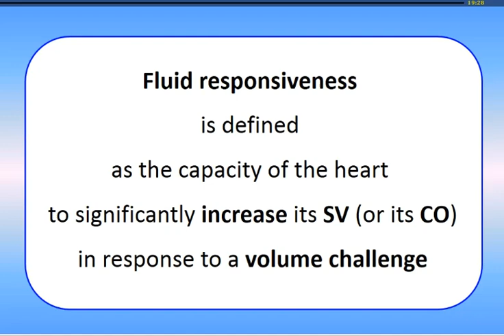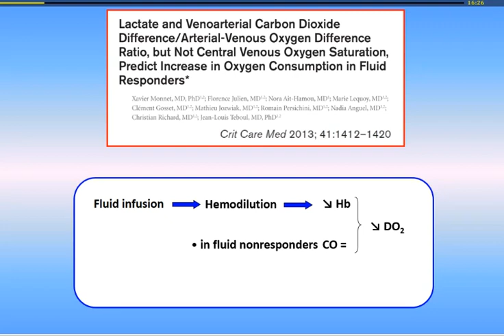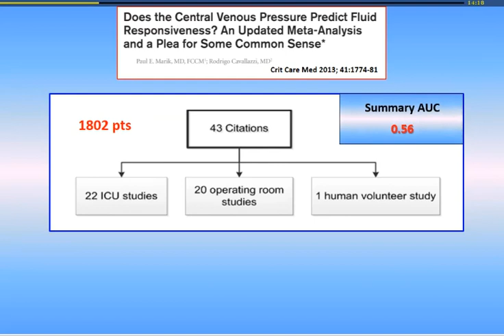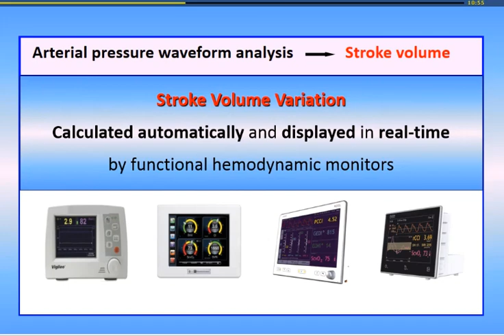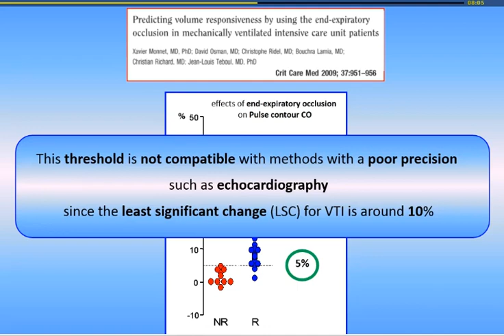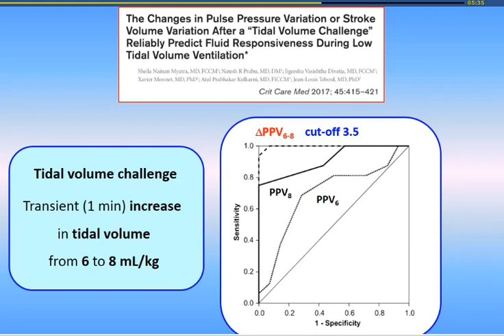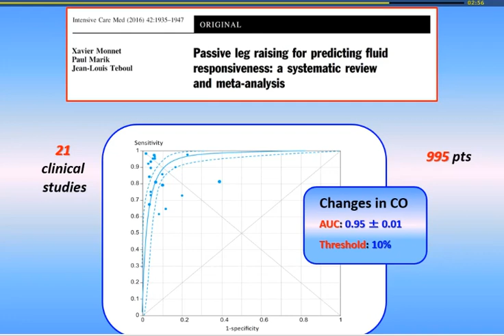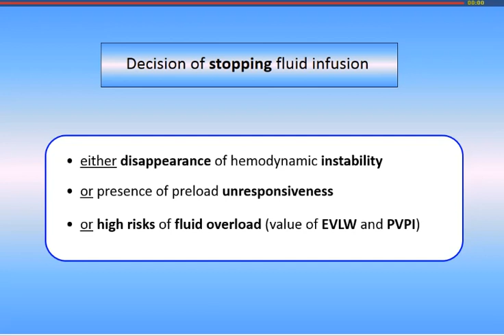Predicting fluid responsiveness Teboul Jean Louis 2018